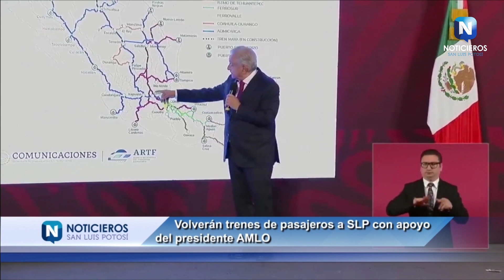VOLVERÁN TRENES DE PASAJEROS A SLP CON APOYO DEL PRESIDENTE AMLO